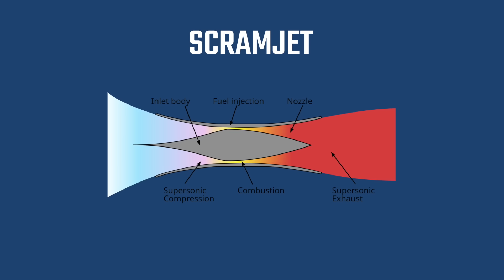How Extended Trajectory - Long Duration Hypersonic Cruise Missile boosts India’s deterrence ?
During Operation Sindoor, approximately 15 BrahMos missiles, launched from Su-30 MKI fighters and ground platforms, struck Pakistani Air Force bases, causing significant damage to runways, command centers, and radar sites.
None of the missiles were intercepted.
For example, Nur Khan Air Base, which is located in Rawalpindi, adjacent to the capital city of Islamabad, holding immense strategic significance for Pakistan’s military was struck by BrahMos even though the Chinese origin HQ-9P air defense system was stationed there.

While BrahMos is a pretty impressive weapon, another weapon with far more lethality is taking shape.
India has reportedly conducted a test of a new hypersonic missile capable of reaching speeds up to Mach 8—eight times the speed of sound—and striking targets at distances of up to 1,500 kilometers (approximately 930 miles). Known as the Extended Trajectory Long Duration Hypersonic Cruise Missile (ET-LDHCM), the weapon is being developed under the Defence Research and Development Organization’s (DRDO) Project Vishnu.

In this video, Defense Updates analyzes how ET-LDHCM boosts India’s deterrence ?

Chapters:
0:00 TITLE
00:11 INTRODUCTION
01:29 SPONSORSHIP - NordVPN
02:03 HYPERSONIC WEAPONS
04:14 ET-LDHCM
06:40 ANALYSIS